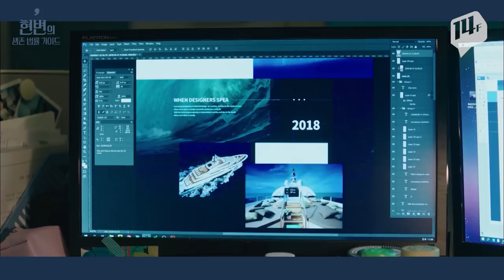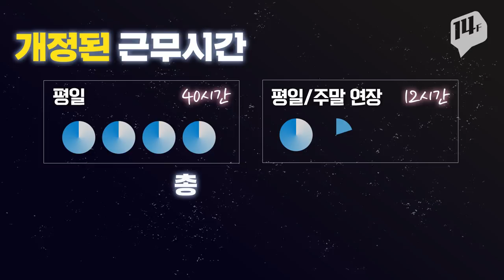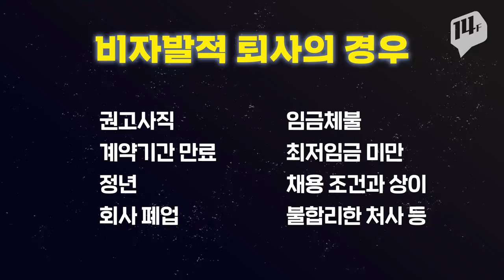직장인 주목! 모르면 손해! 야근, 월차, 실업급여의 모든 것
"워라밸 없는 우리회사...ㅠ 이러다 과로사하겠어요!"
몰라서 못 쓴 연차부터! 받아야 할 실업급여! 모르면 손해인 근로기준법까지 현창윤 변호사가 간단하고 완벽하게 정리해드림!